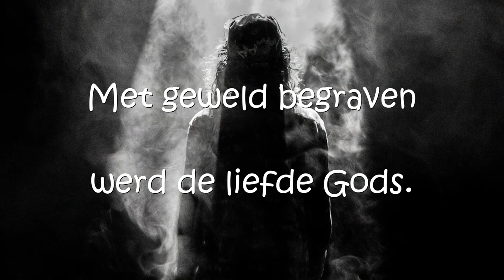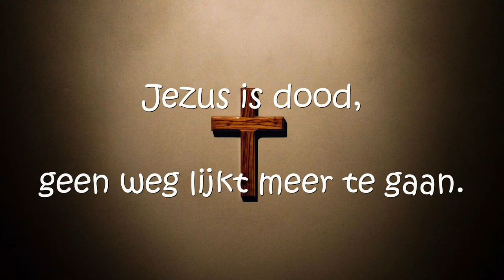Now the Green Blade Riseth - Short improvisation with Dutch lyrics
Today is Holy Saturday. For Christians, it's a day of reflection and waiting.
We commemorate Jesus Christ, laying in the tomb after his death.

For my church I made a short video for this day. This video became quite dear to me and I'd like to share it with you. The video contains some Dutch language, so here is a little explanation.
The melody is from the song 'Now the Green Blade Riseth'. I played this song so many times the past few days, I think this melody will be stuck in my head forever. And I really hope it will!
In the video you hear a short improvisation, played by me, on my piano at home.
The English lyrics of the song are shown below. The Dutch words in the video are a translation of the second verse. This beautiful translation was made by Sytze de Vries: a Dutch theologian, poet and writer. You can find the complete translation in the bundle 'Tussentijds', song 155: Graan dat in de aarde. There you can also find a link to an Enlish and German version of the song!

All the pictures in the video are from the website Unsplash. When you go to my Unsplash-account you can see them in my collection Holy Saturday There you can find the names of the photograpers. Thanks to all of them!

And to all of you:  just one more day.
And hopefully you'll have a happy Easter!
Love, Nicoline

1 Now the green blade riseth, from the buried grain,
Wheat that in dark earth many days has lain;
Love lives again, that with the dead has been:
Love is come again like wheat that springeth green.

2 In the grave they laid Him, Love who had been slain,
Thinking that He never would awake again,
Laid in the earth like grain that sleeps unseen:

3 Forth He came at Easter, like the risen grain,
Jesus who for three days in the grave had lain;
Quick from the dead the risen One is seen:

4 When our hearts are wintry, grieving, or in pain,
Jesus' touch can call us back to life again,
Fields of our hearts that dead and bare have been: